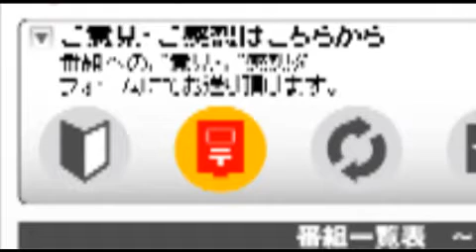はいから万歳―池田聡_2011年7月22日（2/2）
はいから万歳は、2011年7月22日放送分。ゲストは池田聡さんです。